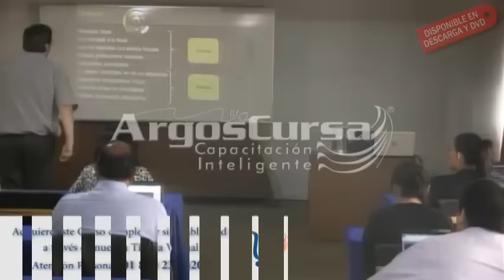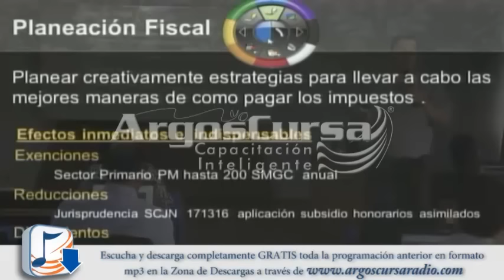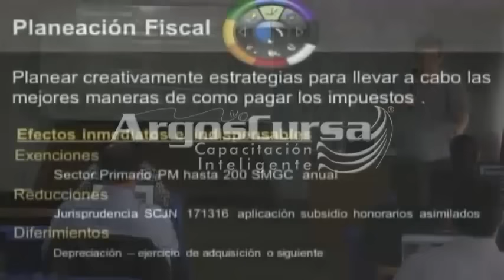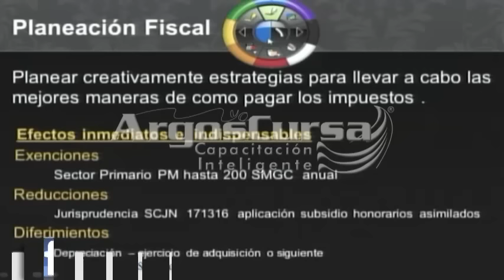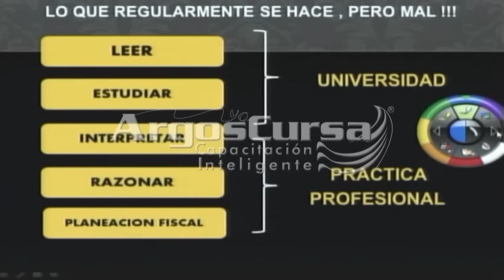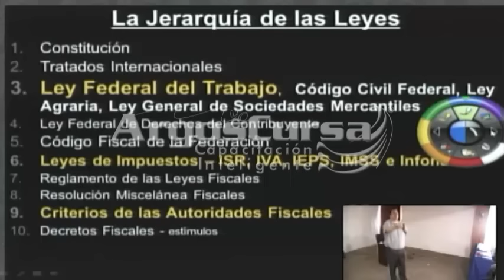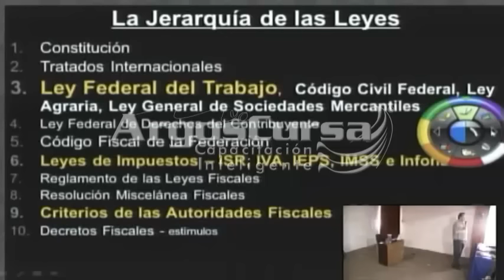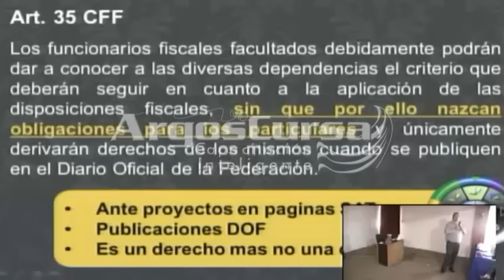Fundamentos de la Planeación Fiscal y Esquemas Alternos de Tributación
Disponible en Descarga y DVD Lada Sin Costo 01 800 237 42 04 Duración total del curso 5 Horas
Pregunte por los demás temas y forme su Videoteca ArgosCursa.
Conozca de Fondo Todos los Aspectos Legales y Fiscales para Poder Desarrollar y Crecer Sin Riesgo en los Negocios, Creando Empleos y Economía Formal.